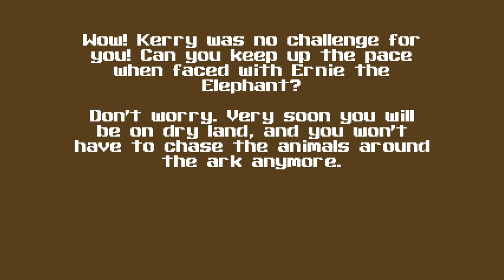Super 3D Noah's Ark - Map17: 4-5 - Boss "Kerry the Kangaroo" [ 100% ] (1994-2014) | 4K/60